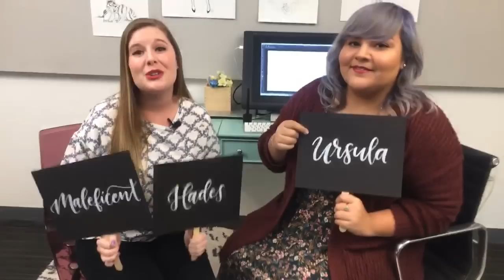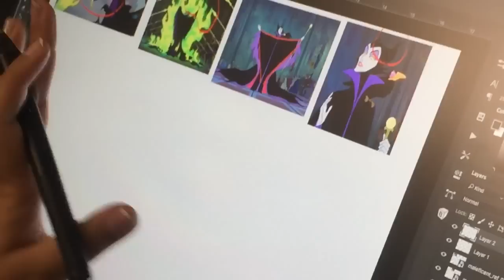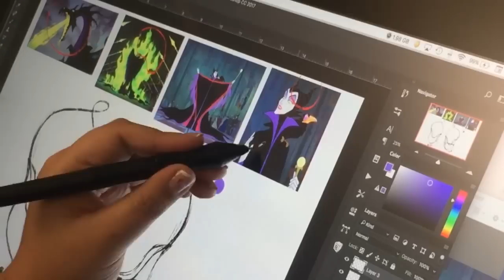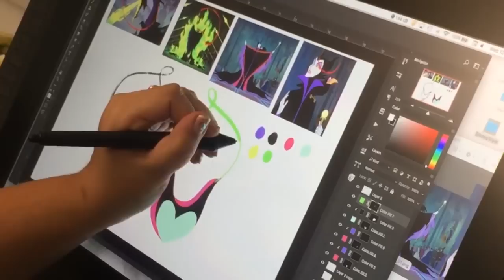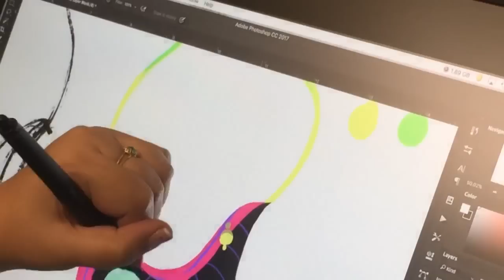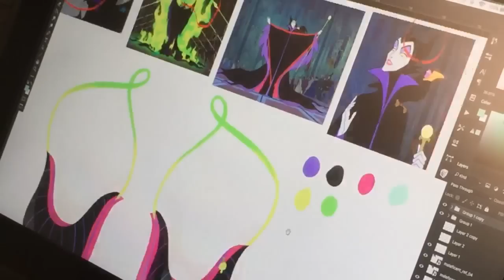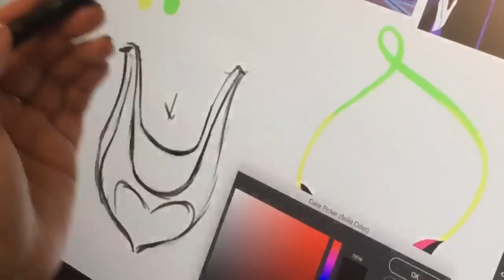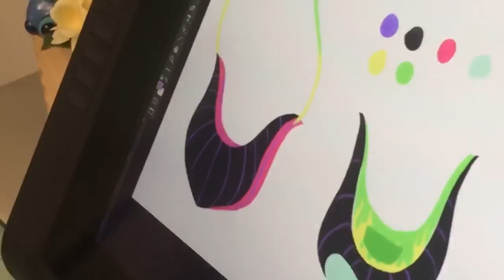Disney Villains Handbag Sketches | Disney Style LIVE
Sit down with Disney artist as she creates handbags inspired by Disney villains Ursula, Hades, and Maleficent.